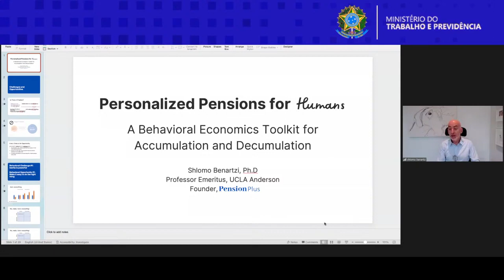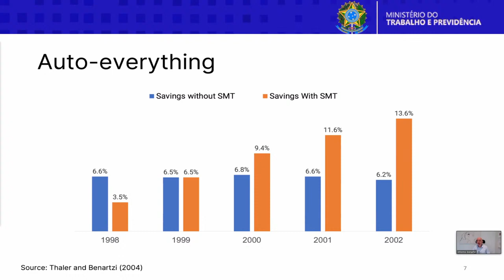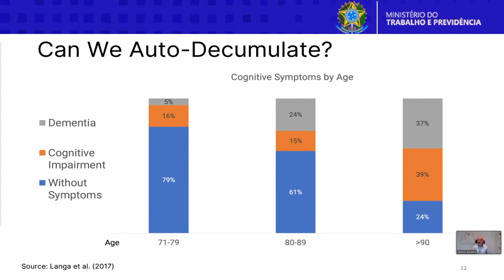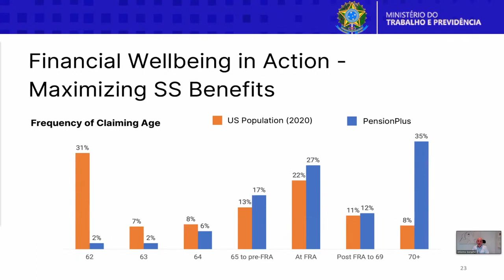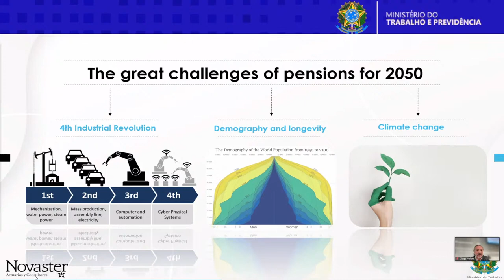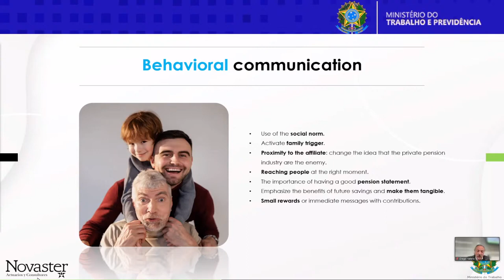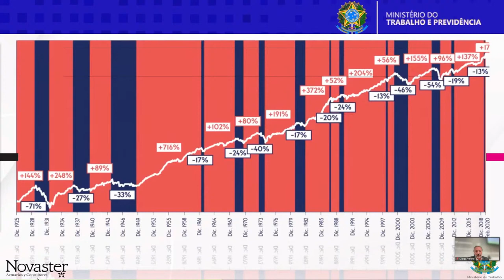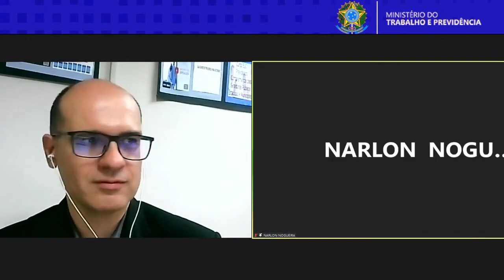Webinar: Ciências Comportamentais e Aposentadoria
O seminário é uma continuação dos debates iniciados a partir da publicação do Guia "A Economia Comportamental a favor da Previdência Privada", lançado em 2021 pela Subsecretaria do Regime de Previdência para as Entidades de Previdência Privada e Seguradoras, trazendo a experiência internacional referente à aplicação das ciências comportamentais na formação da poupança para aposentadoria.